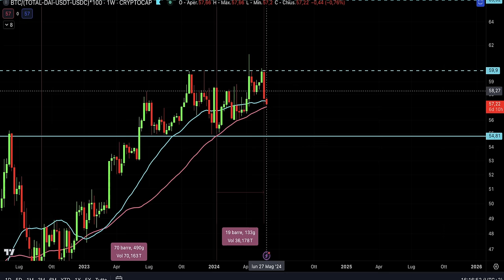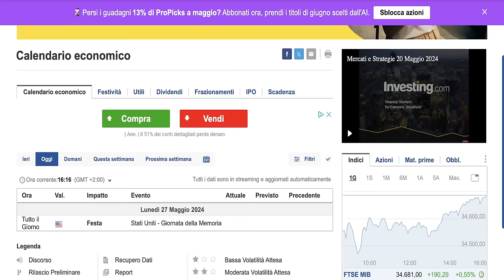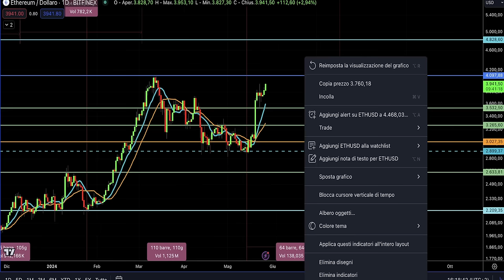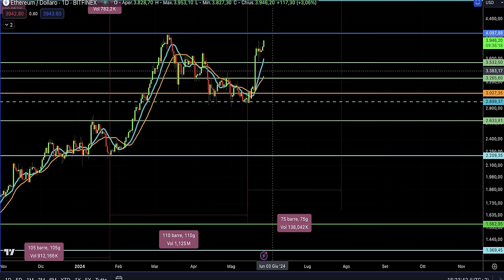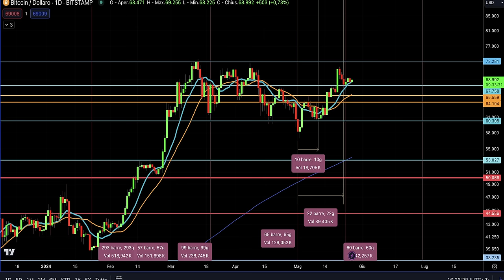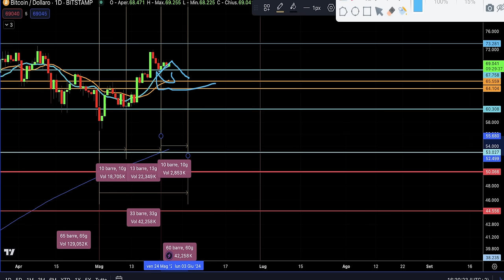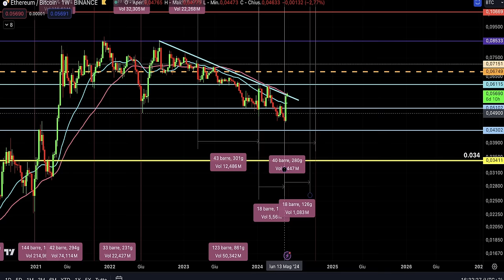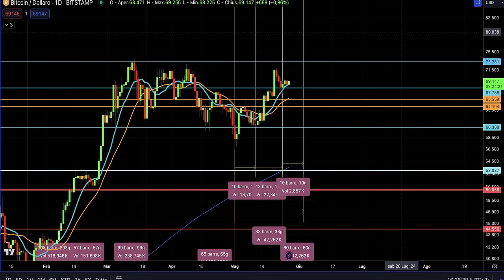BITCOIN A 95.000$ nelle prossime settimane? | Ethereum è pronto a stupire!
PROMO BITGET PREMI FINO A 200$

Bitcoin ed Ethereum da giugno in poi bisogna essere concentrati al massimo.
Siamo arrivati vicini al mese di giugno mese che attendevamo da un bel pò di tempo e mese che potrebbe dare inizio all'altseason.
Intanto per questa settimana sarà importantissimo monitorare questo scenario su Bitcoin. C'è anche una figura di analisi tecnica che indica un possibile target per Bitcoin a 95.000$ a breve. Ci riuscirà?
Stay Crypto

___________ SOMMARIO ___________
00:00 Ethereum sta cambiando?
03:00 Ci sono diversi segnali di forza di Ethereum
04:40 Analisi ciclica news e previsioni su Eth
06:20 Ethereum può fare una nuova fase ribassista?
08:00 Ethereum vs Bitcoin c'è una anomalia ciclica?
10:00 Bitcoin punta ai 95.000$ in poche settimane?
11:50 Lo scenario di breve su Bitcoin che devi conoscere
17:00 Un nuovo progetto per l'altseason: cosa ne pensate?

LA MIA ATTREZZATURA VIDEO: